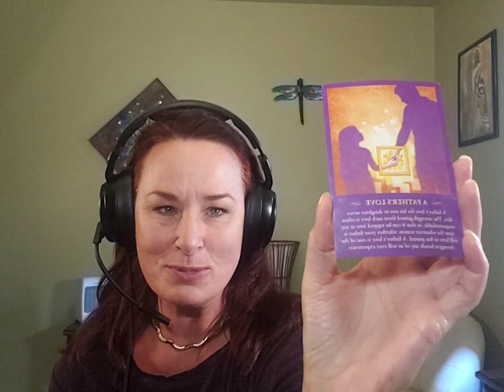November 19, 2020